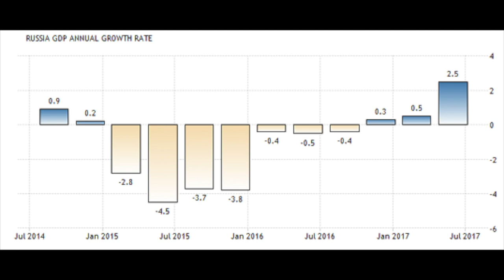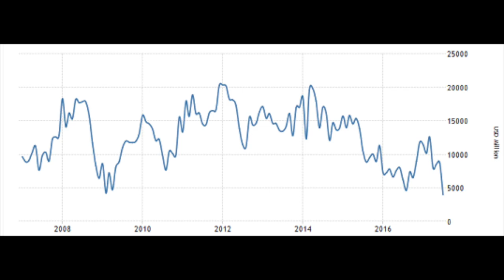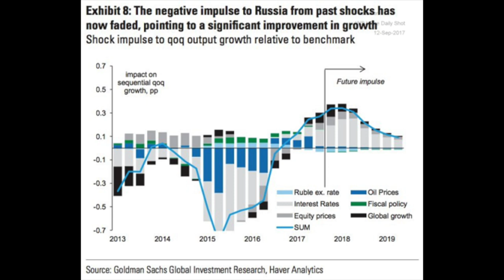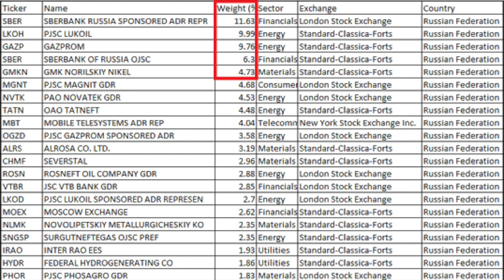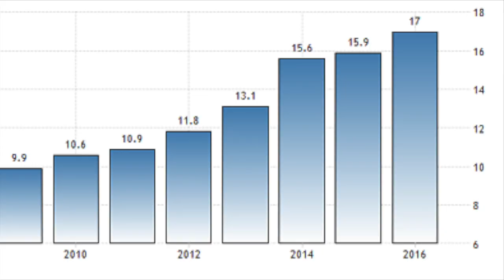It's Time to Invest in Russia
I am also a book author:
Modern Value Investing book:

I make a macro analysis about Russia and what is going on there. The Russian stock market is still the cheapest in the world but nevertheless things have significantly improved in the last quarters. There is still time to invest and take advantage of the economic development, Asian related growth, strengthening ruble and higher dividends that will hit Russia. However, chose your investments wisely, the Russia ETF might not be the best way to go.